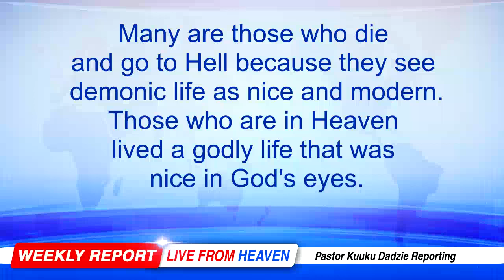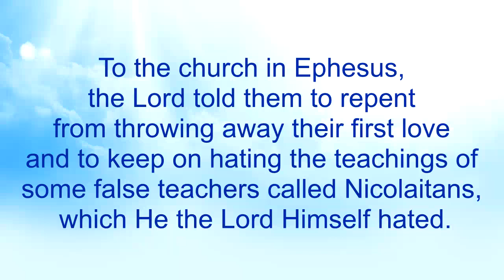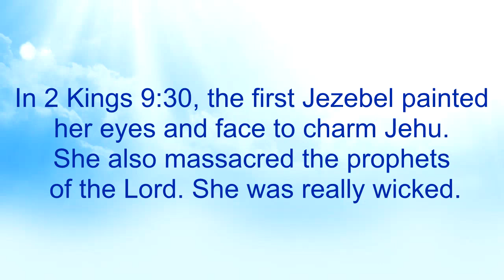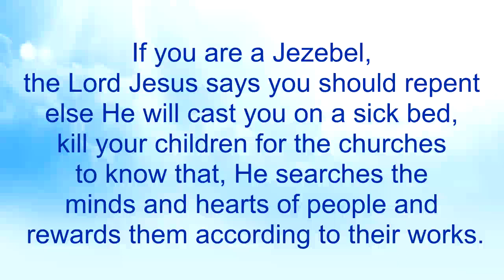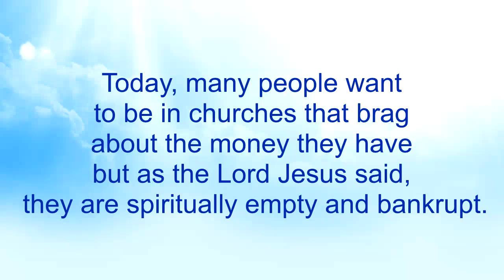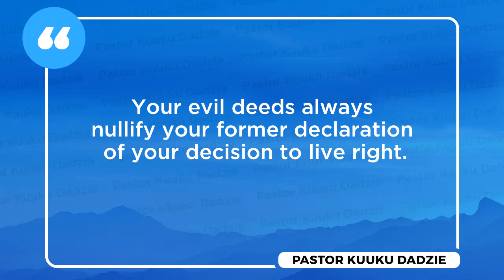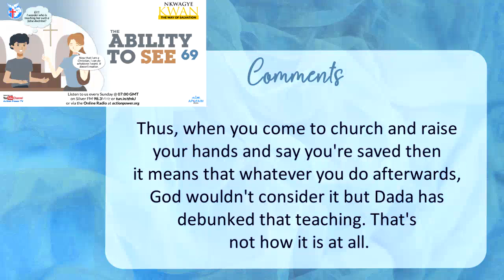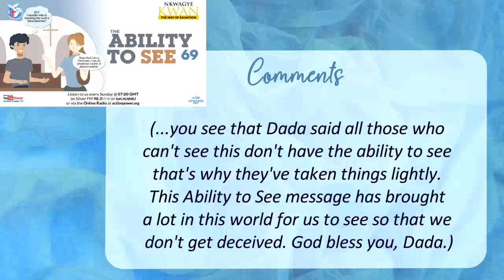The Ability to See 69 - Nkwagye Kwan [15-01-23]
This message outdoors the warning the Lord Jesus gave to the seven churches in Revelation 2 & 3. Pastor Kuuku Dadzie advises us to compare our lives with the written word of God if we want to be with God.